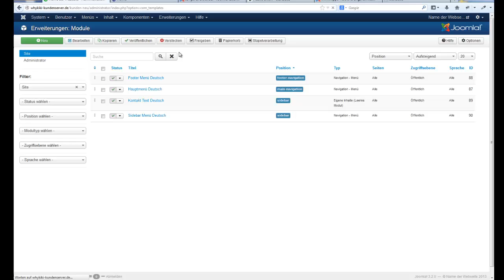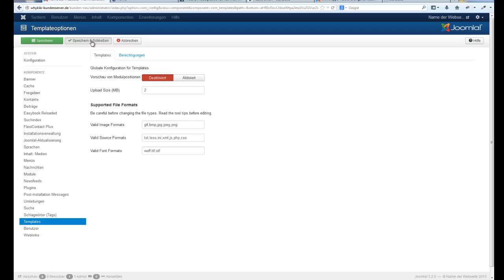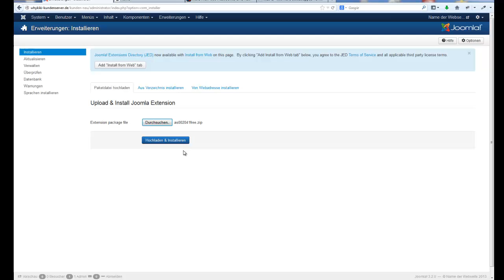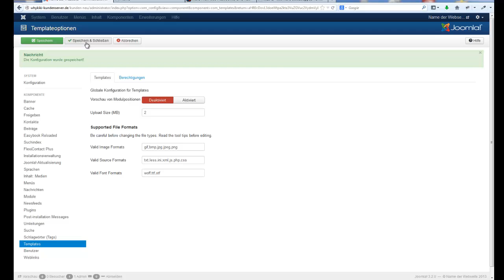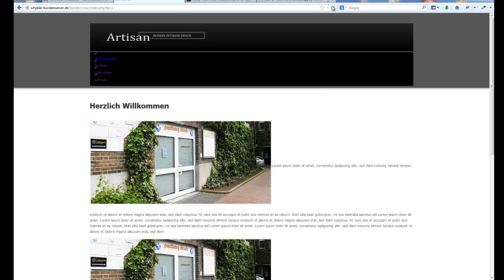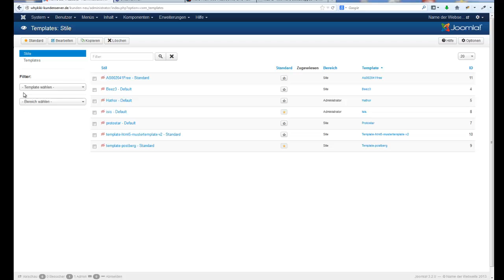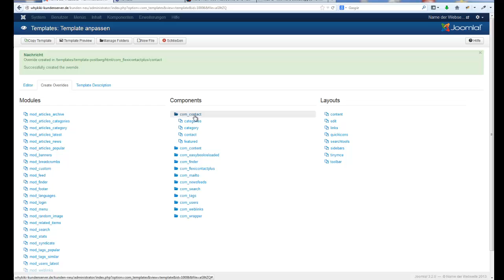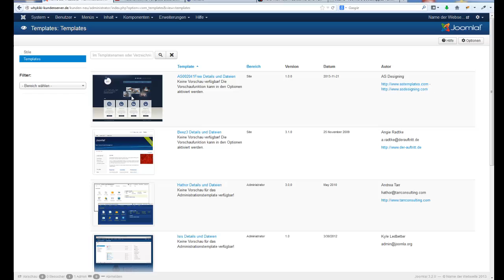Tutorial Grundlagen Joomla 3.2: Teil 4. Templates benutzen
Im vierten Teil der Serie gehen wir nun auf die Templates ein, die einer Webseite das charakteristische Aussehen geben. Ich zeige euch, wie man eigene Templates installiert, wie man sich die darin enthaltenen Modulpositionen anzeigen lässt und wie man jetzt schon im Backend eigene Overrides erstellen kann.